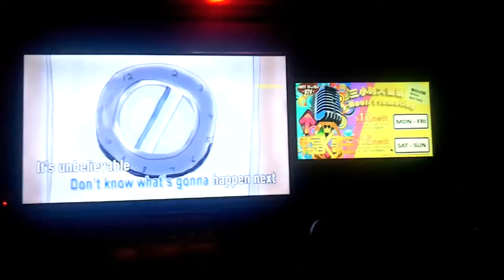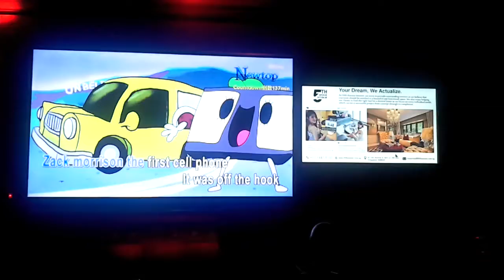Me performing the karaoke of 'Unbelievable' by Owl City featuring Hanson